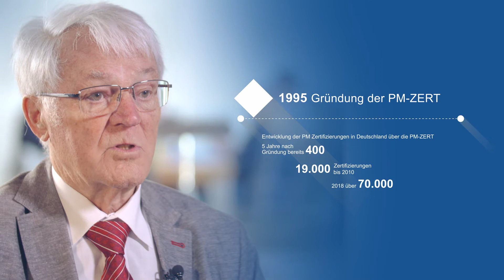40JahreGPM - Meilenstein: Zertifizierung